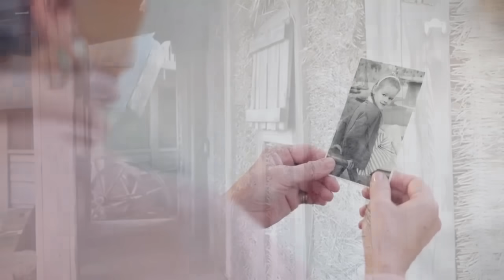96-летняя женщина отдала свой дом бездомному. Дальше произошло невероятное!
96-летняя Мэри жила в своем старом, но уютном доме на окраине города, который был наполнен теплом и воспоминаниями. Соседом ее был бездомный Арнольд, который обычно проводил свои дни на скамейке в парке, наблюдая за прохожими и наслаждаясь солнечными днями. Мэри всегда с улыбкой здоровалась с ним, и в ее глазах светилась доброта. Иногда она приносяла ему теплый обед или одежду, стараясь сделать его дни немного светлее и удобнее. Она понимала, как важно проявлять заботу и внимание к другим, особенно к тем, кто оказался в трудной ситуации.